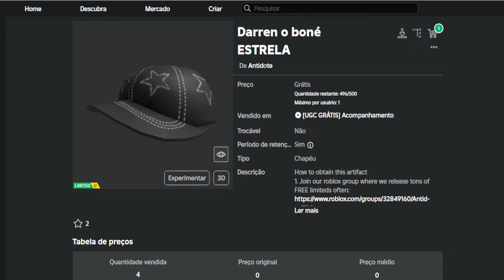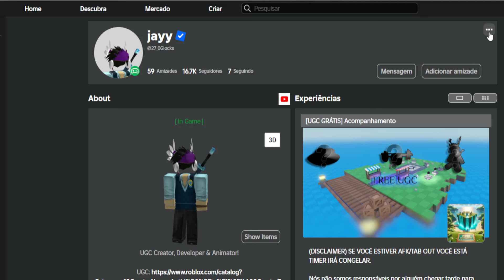Como Ganhar Darren o boné ESTRELA Grátis no Roblox [FREE]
Apoie este canal para obter acesso aos seguintes benefícios:
wwwwwwwwwwwwwwwwwwwwwwwwwwwwwwwwwwwwwwwwwwwwwwww